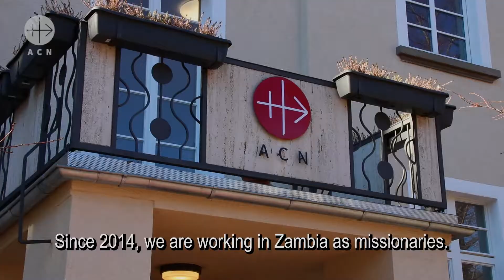Father Jacob Paxy Alumkal, OCD Carmelite Mission Zambia, Diocese of Chipata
Title: Father Jacob Paxy Alumkal, OCD Carmelite Mission Zambia, Diocese of Chipata
Continent: Africa
Country: ZAMBIA
Diocese: CHIPATA
Director: Daniele Piccini (ACN International)
Copyright Status: Copyright: Aid to the Church in Need